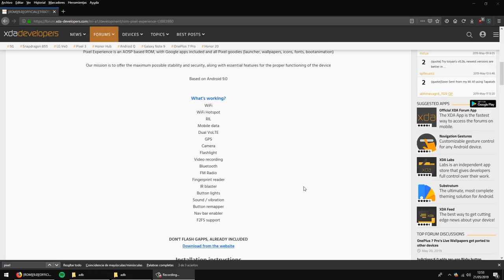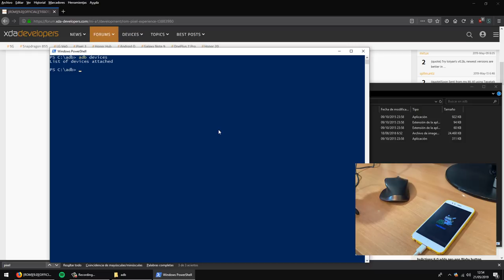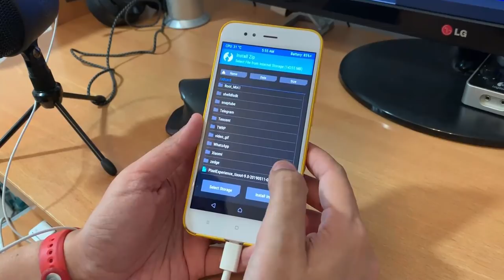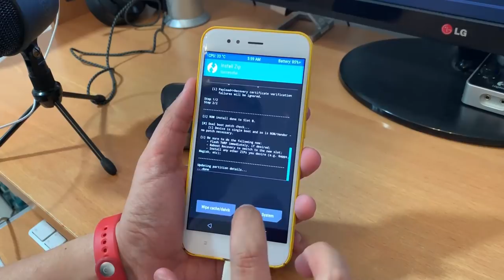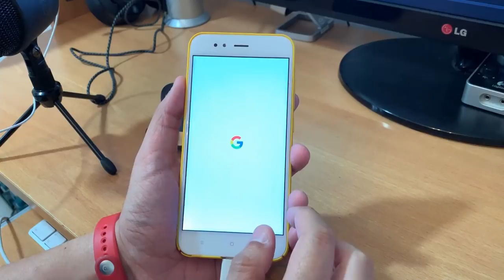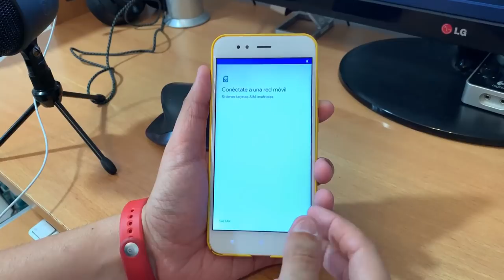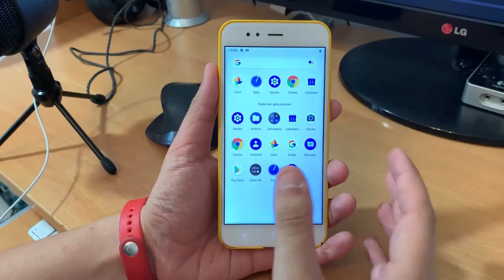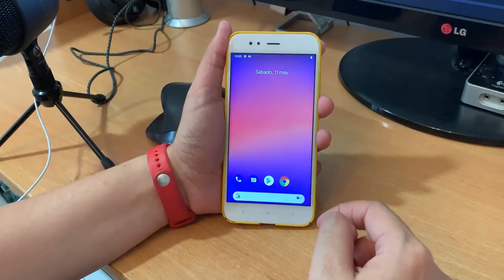INSTALAR ROM PIXEL EXPERIENCE XIAOMI MI A1 (ANDROID 9)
📑 DESCRIPCIÓN 📑

Hoy os traigo como instalar la ROM Pixel Experience que tanto me habéis pedido para el Xiaomi MI A1. Seguid bien los pasos y disfrutad de esta ROM basada en Android 9 Pie.

📥 DESCARGAR 📥

💲 DONACIONES 💲